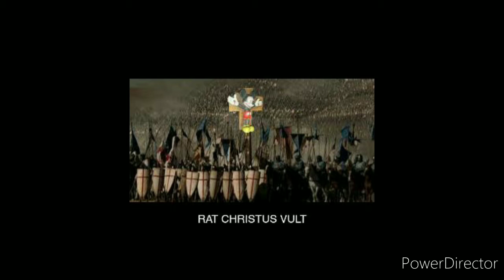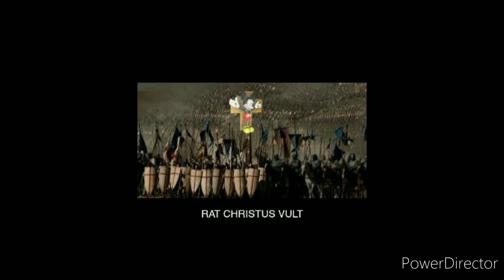Rat Christ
Rat crusade